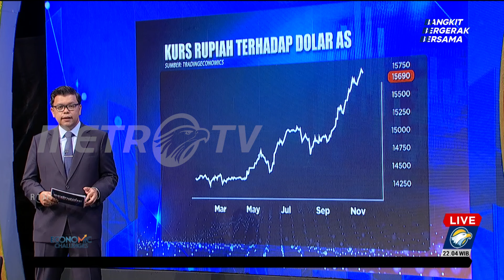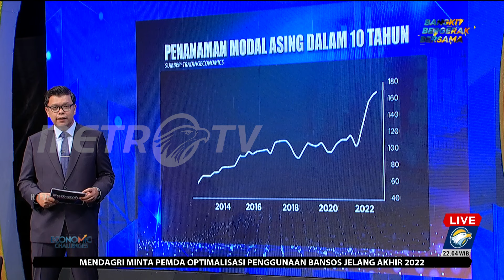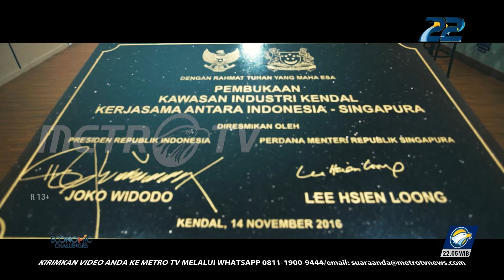Economic Challenges - Tuan Rumah Industri Global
MetroTV,  Sejumlah perusahaan mutakhir dunia telah berinvestasi di Jawa Tengah. Tak main-main, perusahaan sekelas Foxconn dan LG bahkan berinvestasi hingga ratusan triliun, berikut Tesla yang juga tengah melakukan penjajakan investasi di Jawa Tengah.

Benarkah kawasan industri di Jawa Tengah mampu menawarkan daya saing berkelas dunia dan menjadi basis produksi berskala global?